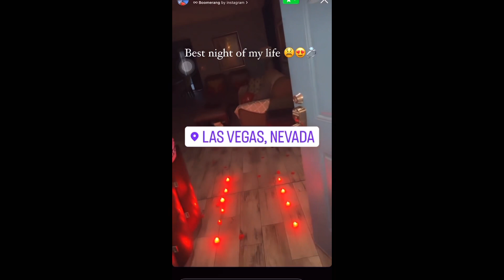WHERE HAVE WE BEEN | LIFE UPDATE…